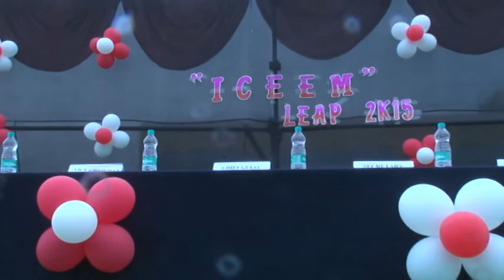ICEEM Leap2K15 - Part 2 | Gathering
International Center of Excellence In Engineering & Management, Aurangabad.